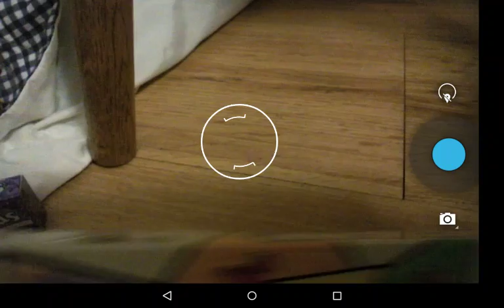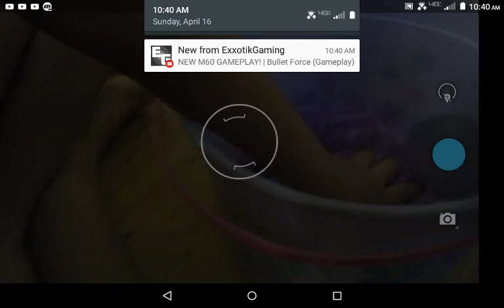What me and my sister got for easter :D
Yes im spoiled but i got some cool stuff and i wanted to show you my stuff and my sisters stuff

Music is called Locally sourced by Jason farnham